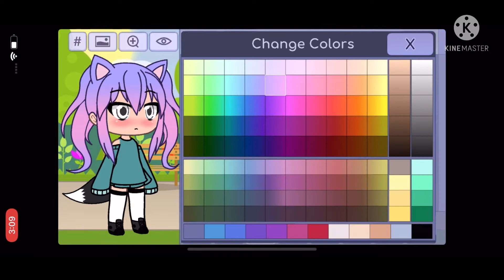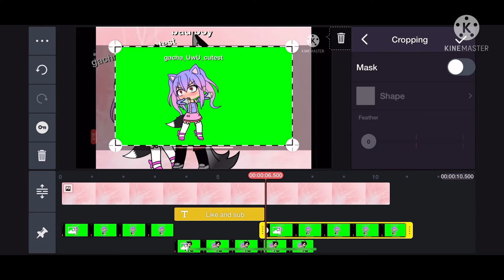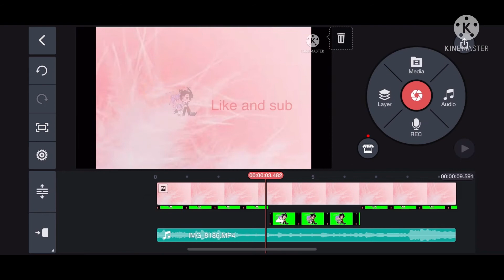2018-2018 gacha intros be like…